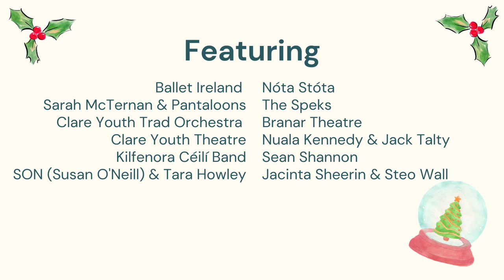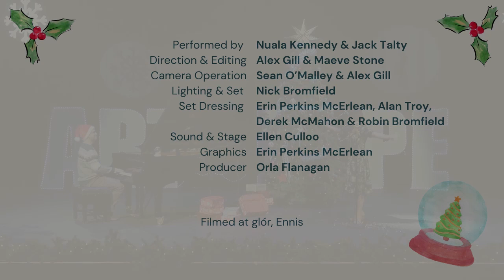glór presents The 12 Acts of Christmas with Nuala Kennedy & Jack Talty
12 Acts of Christmas is glór’s festive gift in the countdown to Christmas. Every day from 13th – 24th December glór will share a specially recorded short 3-minute act by a diverse range of artists and local performers on its social media channels and website. Whilst glór can’t welcome audiences in person this year, 12 Acts of Christmas will capture a flavour of its usual festive fare. Acts include Ballet Ireland; pianist Sean Shannon; the Kilfenora Céilí Band, Susan O’Neill & Tara Howley; Sarah McTernan and well-loved Pantaloons characters; Clare Youth Theatre; The Speks; Nóta Stóta, Nuala Kennedy & Jack Talty; Branar Theatre; Clare Youth Trad Orchestra and Jacinta Sheerin with Steo Wall.

The 12 Acts of Christmas have been filmed by film makers Alex Gill and Maeve Stone, based in Ennistymon.

The 12 Acts of Christmas will be viewable on glór’s Facebook and Instagram pages. Be sure to like and follow glór so you don’t miss out on these beautiful festive acts. The Acts will also feature on the website and on glór’s YouTube channel.

Whilst the lights in glór are dark and performances have moved online, we continue to support artists in many ways including commissioning work, developing initiatives and making our spaces available for artists to develop work. We continue to celebrate and support arts in Clare and we hope that you enjoy these beautiful performances.